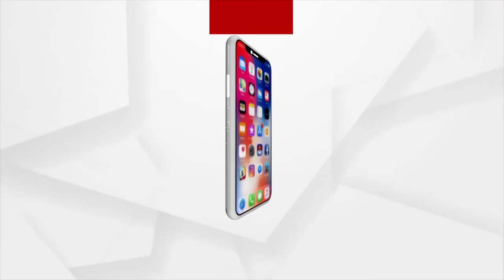Argus Ground Zero | 12 June 2021